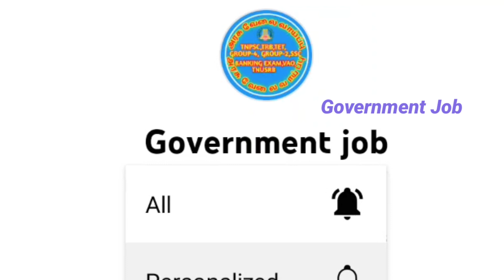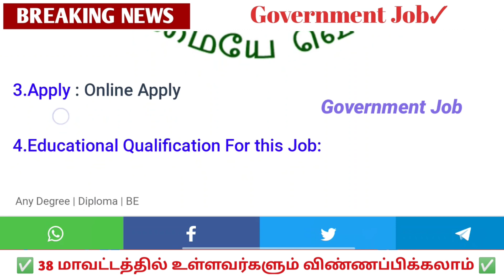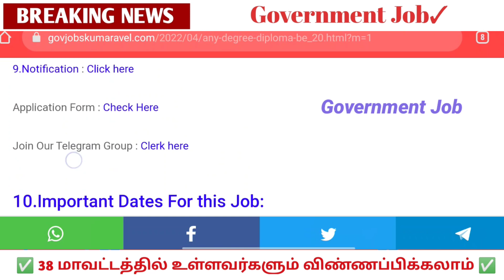போக்குவரத்து✅ துறையில் இன்று🔥 திடீர் அறிவிப்பு🤩 | Government 💫 | Permanent 🔥Government ✨ Job 2022 ✍️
2022 government jobs tamil
tnpsc
tn govt jobs 2021 Tnstc Jobs 2022
in tamil